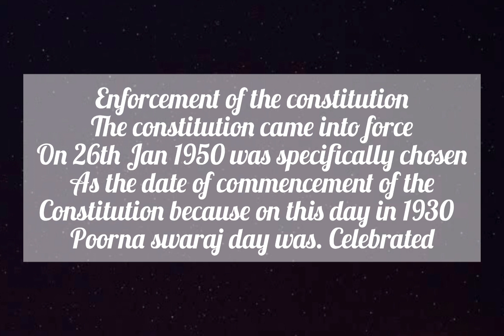enforcement of the constitution/ak study point/important topics for competitive exams/constitution